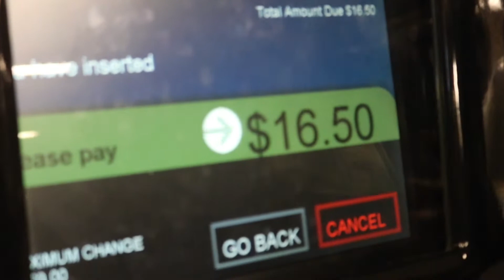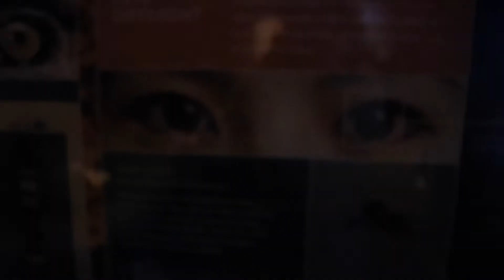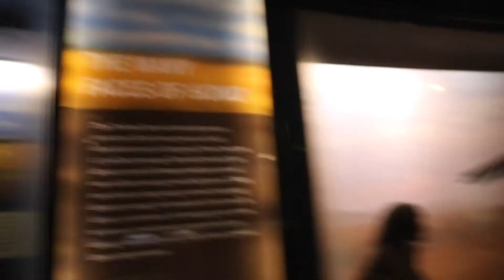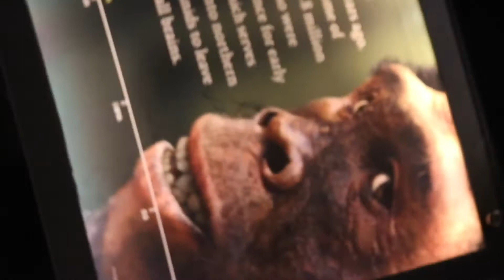Dumb Adventures In The Museum Of Natural History- Soup Boys Vlog